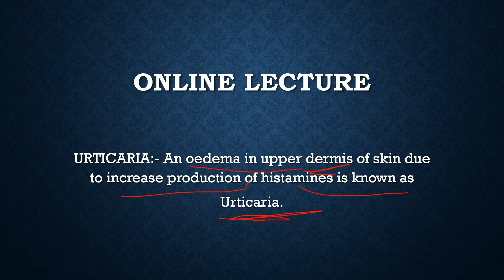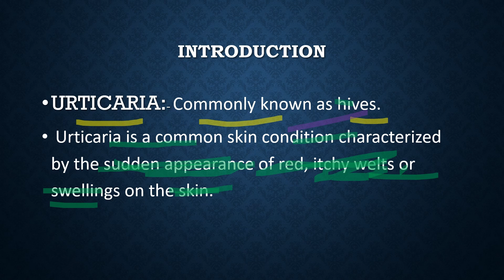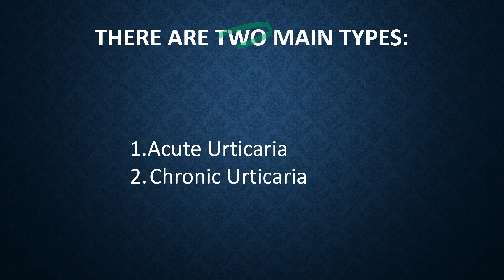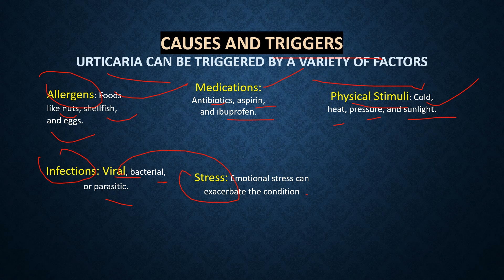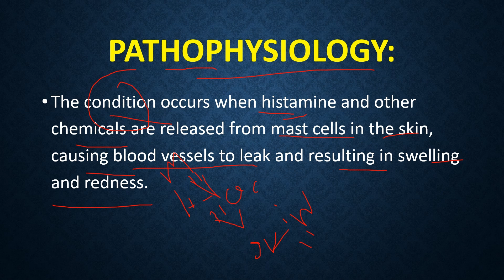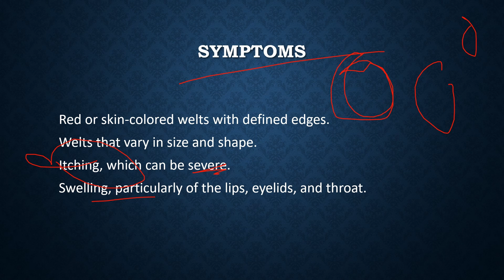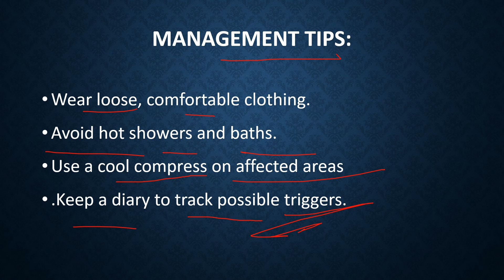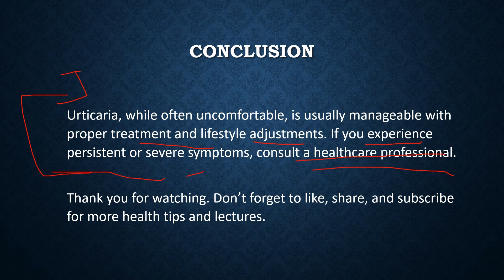URTICARIA/ B.Sc. Nursing Medical Surgical Online Classes || INTEGUMENTARY SYSTEM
B.Sc. Nursing Medical Surgical Online Classes || INTEGUMENTARY SYSTEM urticaria CLASS 126||

ONCOLOGY disorder and its management

OTHER CLASSES
shortnotes for msn
notes for BSc nursing

what is psoriasis.
cause of psoriasis
risk factor of psoriasis
sign and symptoms
management of psoriasis
psoriasis treatment
nursing care